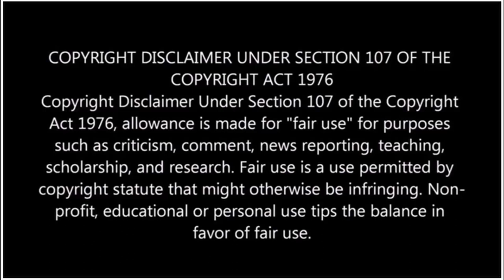the smackdown I special k on acid (lizard style remix)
rise - apathy - celph titled - c rayz walz